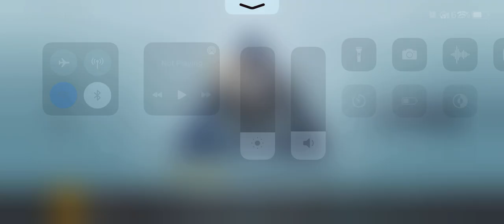Chicken Dinner wowwww 🥰🥰